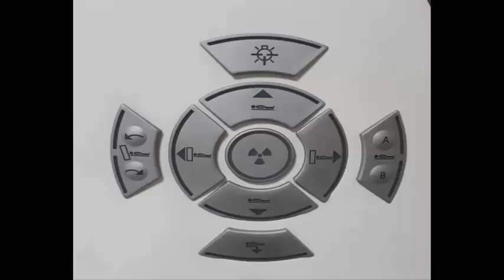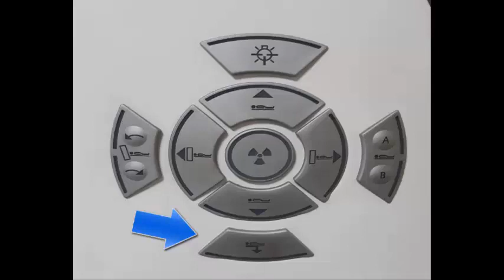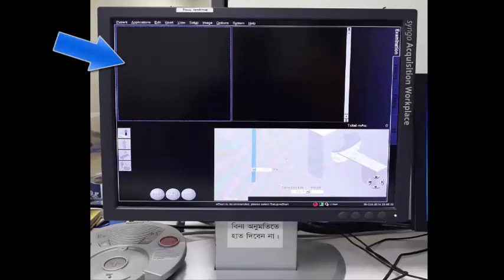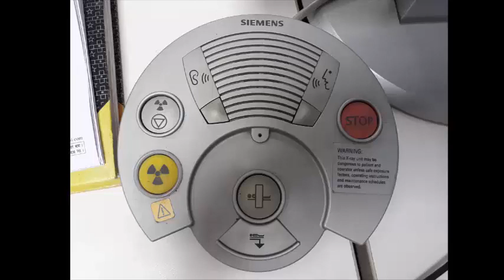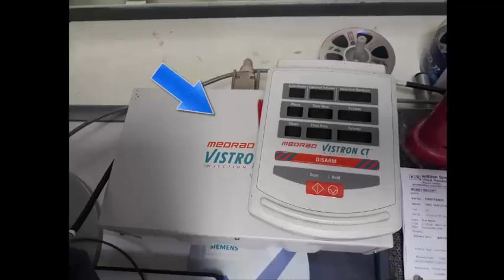ct scan part 2 bangla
You can join my CT scan and MRI channel